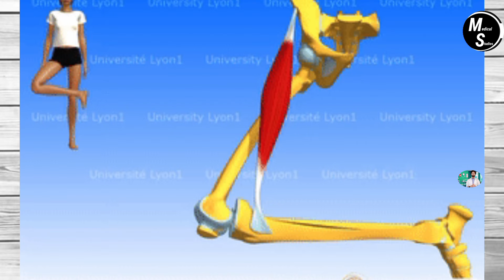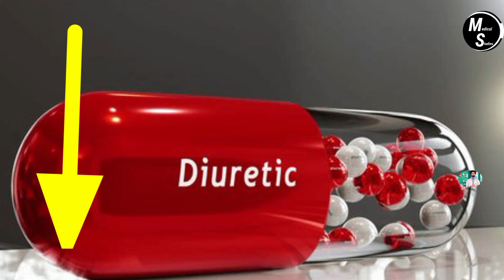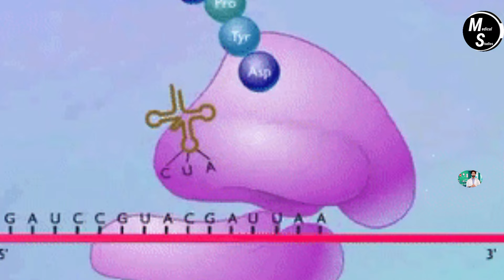How to Lose Weight? | The Complete Scientific Guide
athleticperformance
FASTEST Way To LOSE 10 kg Weight At HOME,
Magical Weight Loss Churan/ Loose 7 Kgs Before Diwali /20 दिन में 7 किलो वजन कम करे ,

how to lose weight in 1 month,
how to lose weight fast without exercise,
how to lose weight after c-section,
how to lose weight at home,
how to lose weight in one month,
how to lose weight fast for girls,
how to loss a weight,
how to loss a weight in one month,
how to weight loss in a 15 days,
how to loss a weight in tamil,
how to weight loss a bat,
how to loss weight in a week,
how to loss weight in a month,
how to weight loss in a day,
how to weight loss i,
how to loss weight after c section,
how to weight loss after c section delivery,
how to weight loss after c section delivery in tamil,
how to weight loss after c section delivery in telugu,
how to weight loss after c section delivery in hindi,
लठ्ठपणा कमी कसा कराल how to reduce obesity weight loss#healthtips,
lose weight at gym,
how to weight loss at home exercise,
how to weight loss fast at home for women,
how to weight loss fast at home for men,
how to bat weight loss at home,
how to weight loss drink at home,
how to loss weight at home in tamil,
how to weight loss at home for boy,
how to weight loss at home in telugu,
how to loss the weight,
how to loss the weight without exercise,
how to loss the weight exercise,
how to loss the weight fast,
1 week lose weight,
how to use ozempic pen 0.25 for weight loss,
how to lose weight 10kg in 1 month,
how to lose weight 10 kgs in 1 month,
how to lose weight 1kg in 1 day,
how to lose weight 15kg in 1 month,
how to lose weight 10 kg in one month,
how to lose weight 10kg in 3 months,
how to lose weight 1kg in 1 day with exercise,
how to lose weight 10kg in 2 months,
how to lose weight 1 month,
how to lose weight 13 years boy,
how to weight loss for 12 year girl,
how to lose 10 kg weight in 15 days,
how to weight loss in 14 days,
how to 10kg weight loss,
how to weight loss 10kg in 10 days,
how to weight loss in 10 days exercise,
how to 10kg weight loss in one month,
how to weight loss 10 kgs in one month,
how to weight loss 15 kg in one month,
how to weight loss for 14 year girl,
how to lose weight 20 kgs in one month,
how to use 280hz frequency sound for weight loss,
weight loss 20kg in 1 month,
how to do weight loss in 20 days,
how to weight loss in 20 days in tamil,
how to 20kg weight loss,
how to do 21 days fasting for weight loss,
how to weight loss in 21 days,
how to weight loss in 25 days,
weight loss in 2 days,
how to lose weight 30 kg in 3 months,
how to weight loss in 30 days in tamil,
how to weight loss in 30 days in telugu,
how to weight loss 30 kgs in one month,
how to do weight loss in 30 days,
how to lose weight in 3 days,
how to weight loss in 30 days,
how to weight loss 30 kg,
hard time 3 how to lose weight,
true heart 3 how to lose weight,
how to weight loss in 3 days in tamil,